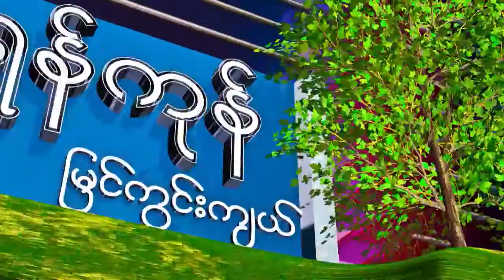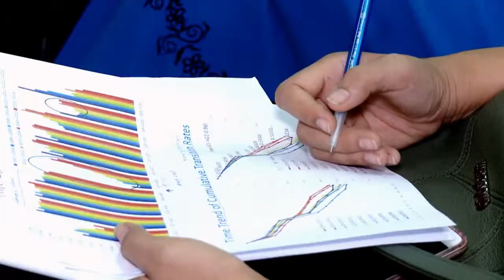ရန္ကုန္ျမင္ကြင္းက်ယ္ (၂၈.၀၉.၂၀၁၇)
''Analysis On Number Of Teachers at Basic Education Schools
In Myanmar '' Presented by Professor Dr - Hirimitsu MUTA